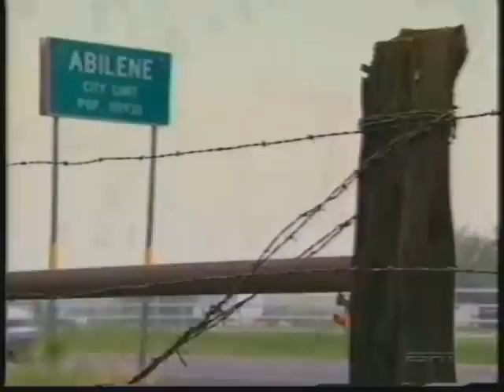Matt Phillips on ESPN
Matt Phillips of Abilene Texas in his ESPN interview/profile from the National Spelling Bee.